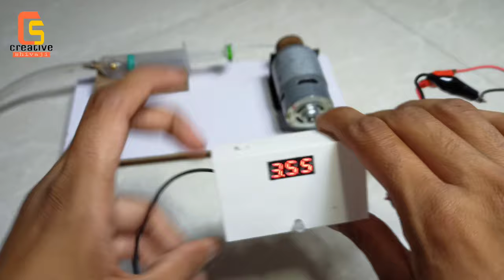How To Make Air Pump At Home | DIY Air Pump With 775 Motor | By- Creative Shivaji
My Project Gears

1.) Camera
2.) Tripod
3.) Hot glue Gun
4.) Soldering iron
5.) Video Light
6.) Bench vice

          ~Good luck~